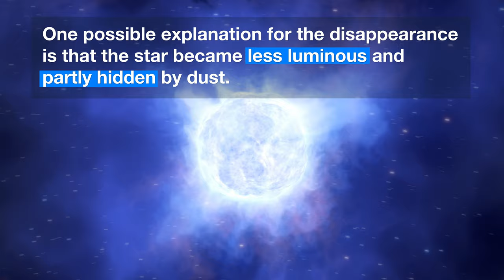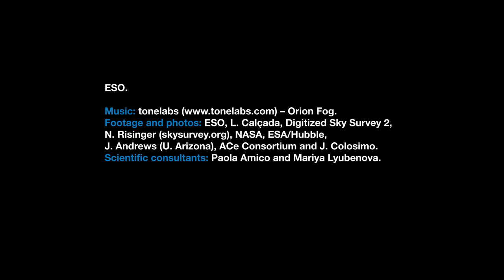ESO Telescope Captures Disappearance of Massive Star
Astronomers have discovered the absence of an unstable massive star in a dwarf galaxy with ESO’s Very Large Telescope. This video offers a summary of the research.

Credit: ESO

Directed by: Herbert Zodet.
Editing: Herbert Zodet.
Web and technical support: Gurvan Bazin and Raquel Yumi Shida.
Written by: Caitlyn Buongiorno, Stephanie Rowlands and Bárbara Ferreira.
Footage and photos: ESO, L. Calçada, Digitized Sky Survey 2, N. Risinger (skysurvey.org), NASA, ESA/Hubble, J. Andrews (U. Arizona), ACe Consortium and J. Colosimo.